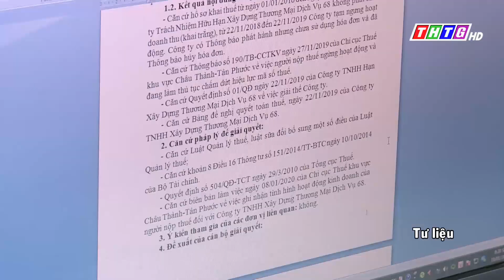Đề xuất giảm 50% thuế với các hộ cá nhân kinh doanh bị ảnh hưởng bởi dịch covid-19